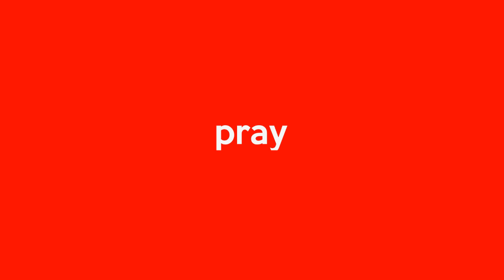Akibat Percikan Dupa, Rumah Pekak Landri Hangus Terbakar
Sebuah rumah berukuran 77 meter persegi di Jalan Pulau Menjangan, Kelurahan Banyuning, Kabupaten Buleleng ludes terbakar, Rabu (9/2) sekitar pukul 11.30. Beruntung tidak ada korban jiwa dalam peristiwa tersebut, lantaran penghuninya yang sudah renta, Ketut Landri, berhasil diselamatkan.